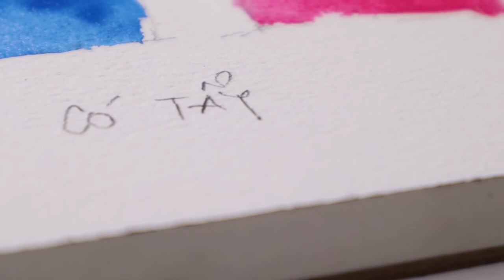Kiểm tra độ chịu tẩy Giấy màu nước Leyton 100% cotton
• Giấy chuyên vẽ màu nước, định lượng 300gsm 100% cotton, thích hợp cho vẽ màu nước, màu gouache và các màu gốc nước khác.
• Chất lượng giấy hạng họa sĩ.